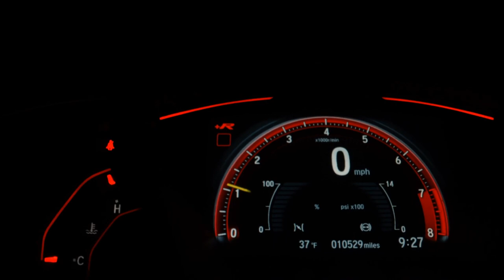FIAT STRADA - 2021 - Franca/SP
STRADA VOLCANO 1.3 CD
2020/2021
62.000 KM
Flex

Freios abs
Airbag frontais
Airbag laterais
Som usb/ aux
Lona marítima
Faróis de LED
Faróis de neblina
Direção assistida
Rodas de liga leve
Luz de condução diurna
Ajuste do volante em altura
Travamento central das portas
Espelhamento da tela do celular
Cinto de três pontos para todos os ocupantes
Caçamba 844 litros
Sistema ISOFIX

Dados do Veículo
Veículo: FIAT / STRADA 1.3 FIREFLY VOLCANO CD
Ano: 2020/2021
Combustível: FLEX
Portas: 4 PORTAS
Câmbio: Manual
Cor: VERMELHA
KM: 62.000

✅ Air Bag
✅ Alarme
✅ Ar Condicionado
✅ Ar Quente
✅ Desembaçador Traseiro
✅ Direção Hidráulica
✅ Encosto de Cabeça Traseiro
✅ Freio ABS
✅ GPS
✅ Rádio
✅ Rádio e MP3
✅ Retrovisores Elétricos
✅ Travas Elétricas
✅ Vidros Elétricos
✅ Volante com Regulagem de Altura
✅ Kit Multimídia
✅ Trio Elétrico
✅ Farol de Neblina
✅ Entrada USB
✅ Porta Copos
✅ Android Auto
✅ Apple CarPlay
✅ Bancos Esportivos
✅ Rádio USB
✅ Retrovisor Retrátil